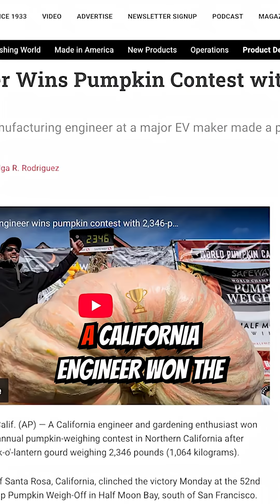🎃 Can workplace skills grow giant pumpkins? This engineer says YES! 🌟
@Rivian  engineer grows a 2,346‑lb pumpkin — how workplace precision turned into giant gourd fame